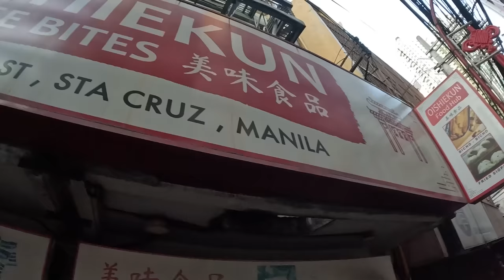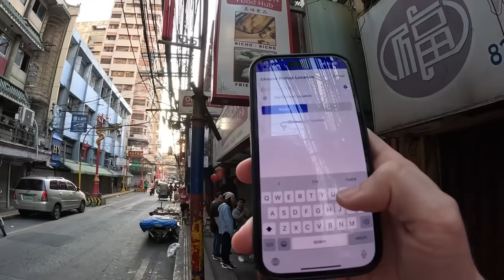Market chaos in Manila's craziest market 🇵🇭